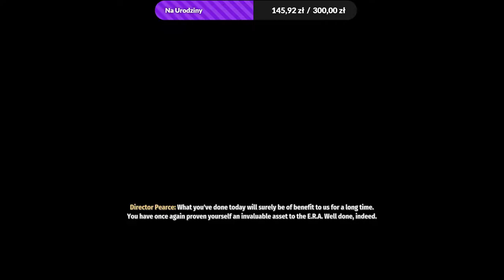Second Extinction #3 naparzanka az Miło